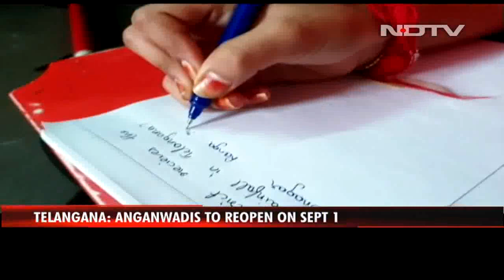Covid-19 News: Telangana Schools, Colleges To Reopen From September 1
Covid-19 News: The Telangana government has announced the reopening of all educational institutions in the state including Anganwadi centres from September 1. According to reports, Telangana Chief Minister K Chandrashekhar Rao has announced that the schools, colleges, and all institutions will reopen in the state from September 1 and directed the officials to ensure cleaning and sanitisation of all educational institutions and hostels by August 30 in the wake of COVID-19 pandemic.